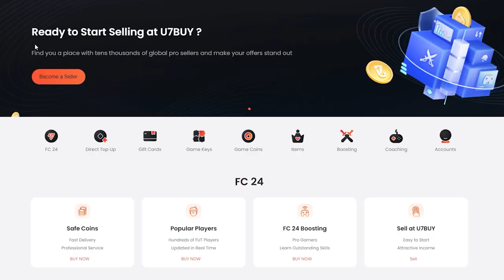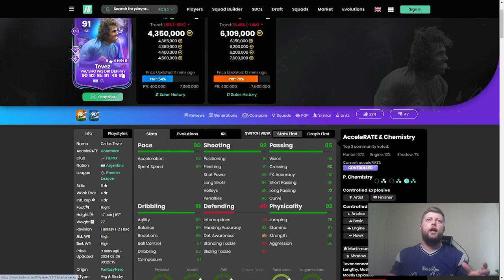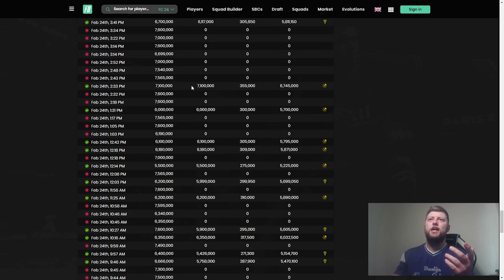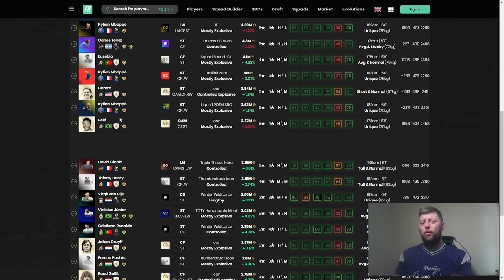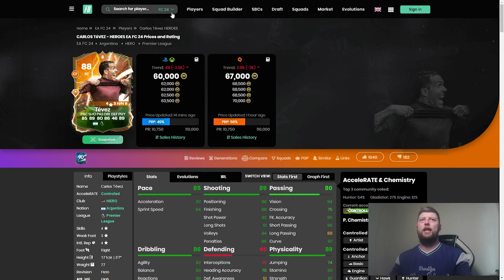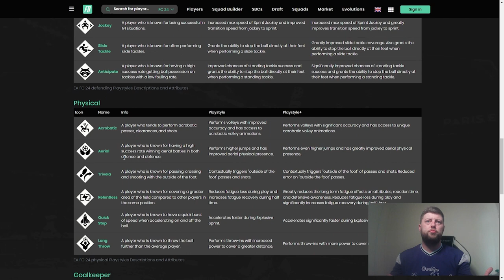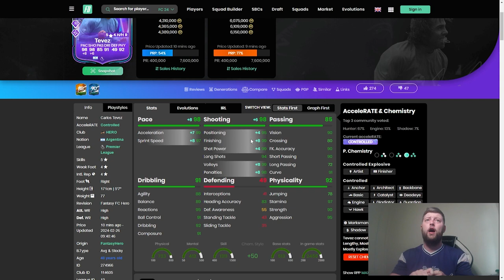91 Fantasy Hero Tevez Player Review - EA FC 24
91 Fantasy Hero Tevez Player Review - EA FC 24